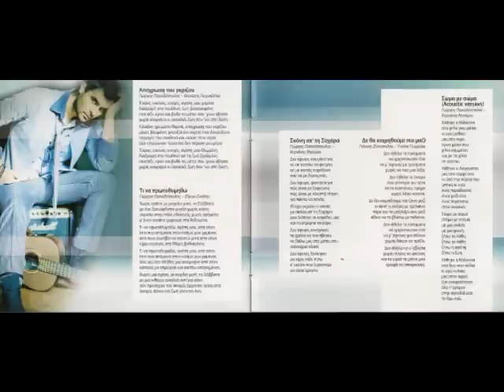Giorgos Papadopoulos-Apoxrosti tou grizou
pl omorfo :)